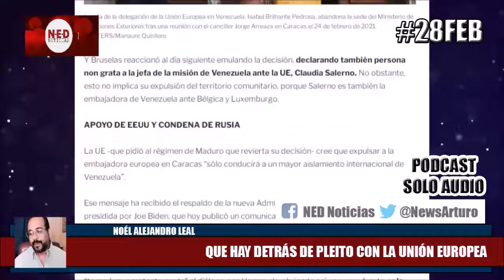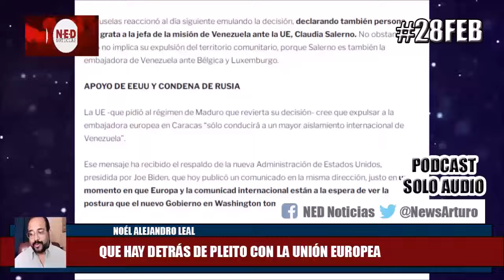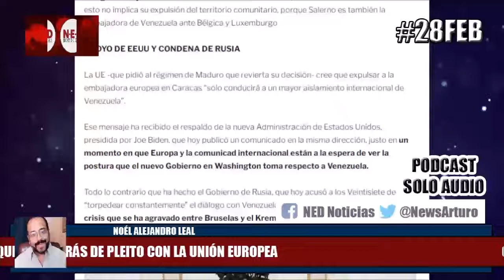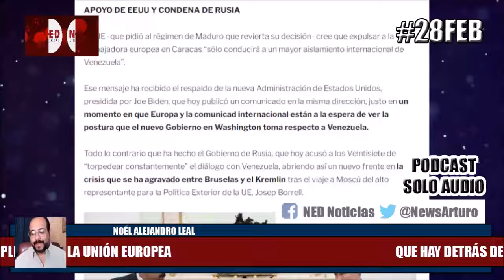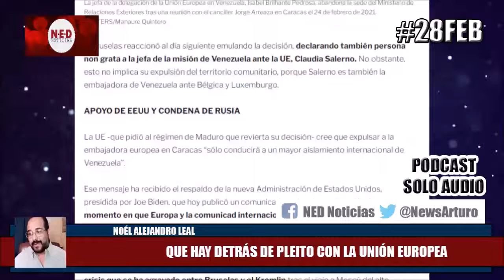QUÉ HAY DETRÁS DE PLEITO CON UNIÓN EUROPEA 28FEB Noél Alejandro Leal